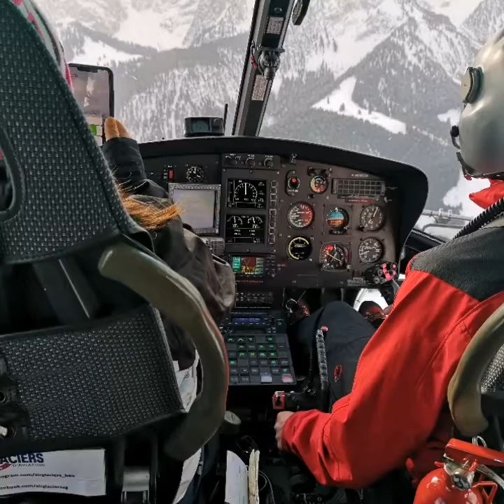Chateau d'oex weekend 1/27/19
Chateau-d'oex 1/27/19